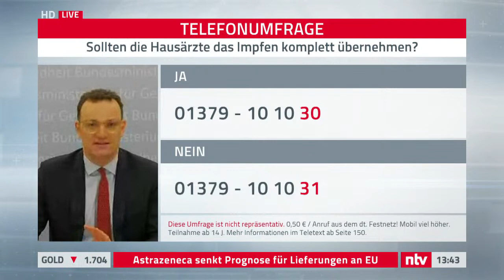LIVE: FAZ-Digitalkongress mit Spahn und Lindner zum Thema "Zukunft? Gestalten!"